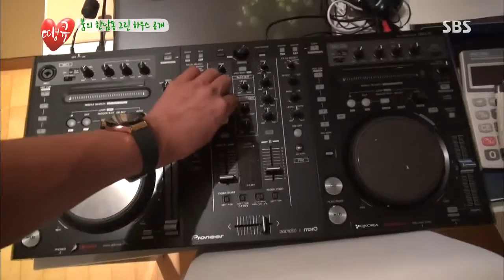땡큐(신애라,김지선,붐) 20130712 #25(5)